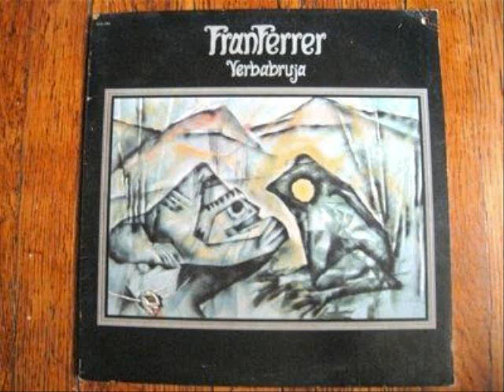Fran Ferrer- Son de Altura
Disco FranFerrer "Yerbabruja" Compositor Puertorriqueño. El mejor disco (LP) de todos los tiempos.